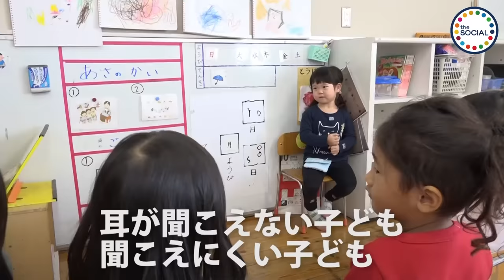「日本手話」で生き生き学ぶ特別支援学校 『the SOCIAL』傑作選（2019年11月22日放送より）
ろう者たちから生まれた自然言語「日本手話」で、教育を行っている特別支援学校が東京品川にあります。そこで学ぶ子どもたちを取材しました。
（2019年11月22日放送「the SOCIAL」より）

2022/10/12コミュニティ投稿